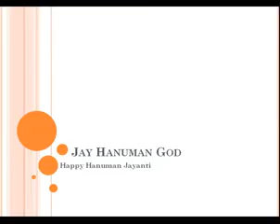श्री राम भक्त हनुमान जी का ये मधुर गीत आप का मन मोह लेगा